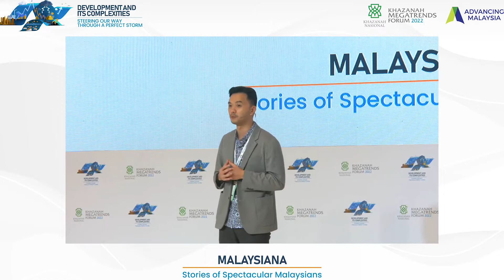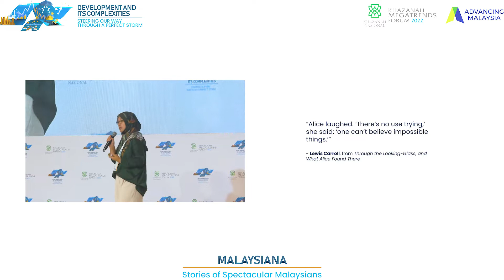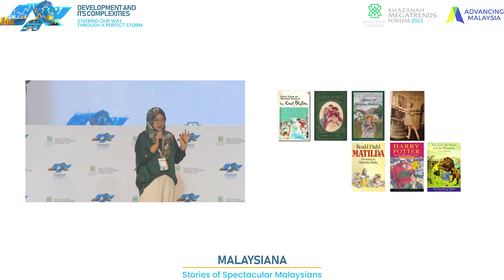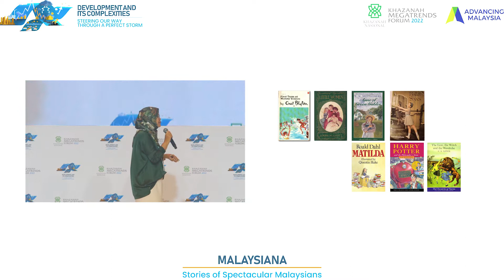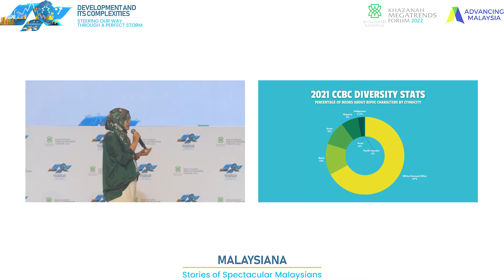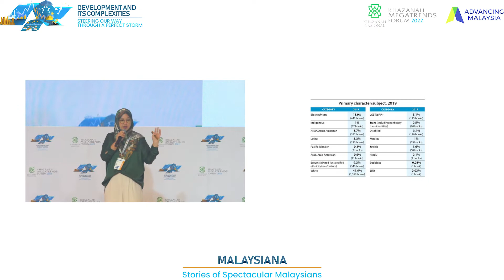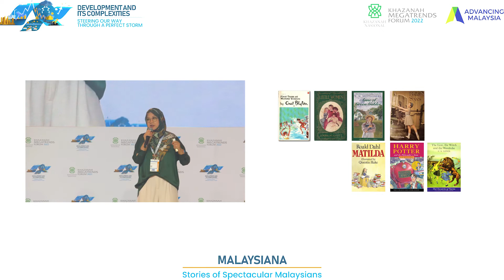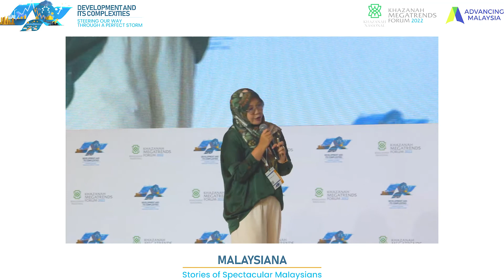[KMF2022] Diversity and Representation in Children's Literature - Hanna Alkaf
Malaysiana: Stories of Spectacular Malaysians (Part 5)
Khazanah Megatrends Forum 2022
4 October (Day 2)
Mandarin Oriental Kuala Lumpur